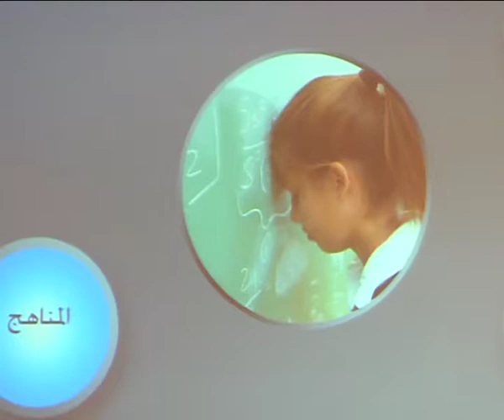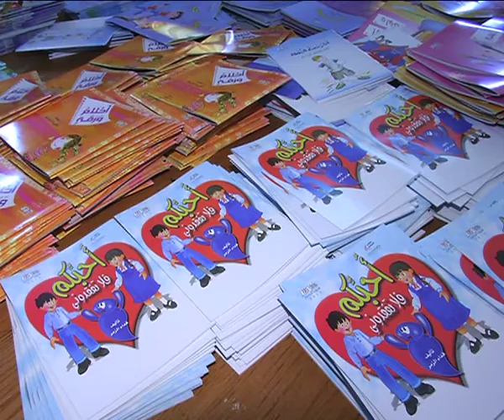المحور الإنساني العالمي للتنمية والأبحاث على الفضائية الثقافية السعودية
أولاً: الغايات
- الاستشارات الإدارية.

The continuous electronic conference on artificial intelligence, information technology, cyber security, programming and communications هل خدم أحد الإنسانية كما خدمناها؟ قطعاً لا، بإمكانكم أن تتأكدوا من هنا ومن هنا ومن هنا ومن هنا وللراغبين بالتبرع لمشاريعنا التنموية والإنسانية، خاصة مشروع المَجْمَع الدولي لمعالجة التسرب من المدرسة، الذي صار يتعثر بسبب نفاذ جميع مخصصاته المالية، يرجى التبرع من خلال رابط ال باي بال التالي، داعين الله أنْ يجعله في ميزان حسناتكم، ويوفقكم لما فيه خير البشرية جمعاء، علماً بأنّه سيتم الاحتفاء بالمتبرع، وتكريمه عند اكتمال مشروع المَجْمَع الدولي لمعالجة التسرب من المدرسة، في حفل كبير، يضم أكاديميين بثميل من معظم دول العالم... كنّا وسنبقى الأكثر مصداقية في هذا الزمان.
رابط الباي بال
التوقيع فريق العمل
تنويه: صدرت جميع الموافقات الرسمية على تعديل كلمة الطفولة في اسم المحور الإنساني، حيث أصبح اسمه الرسمي: "المحور الإنساني العالمي للتنمية والأبحاث"، واستحدث المحور الإنساني موقعاً الكترونياً تحت اسم دوراتك، وأضافه إلى مواقعه القائمة، كما تم إعداد 106 دورات لتغطي 106 تخصصات، ممّا يجعل منه الموقع الأقوى عربياً، وينافس على أنْ يحتل الصدارة بين المواقع العالمية، مدعوماً بقوة الشهادت التي تصدر عنه وهي تحمل أختام وتواقيع المحور الإنساني، ومطبوعه على ورقه الرسمي.